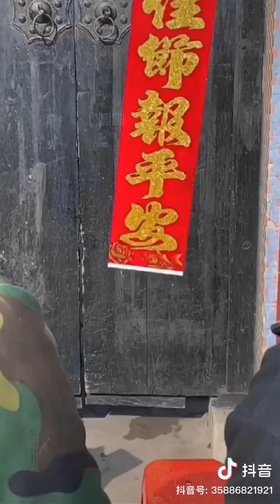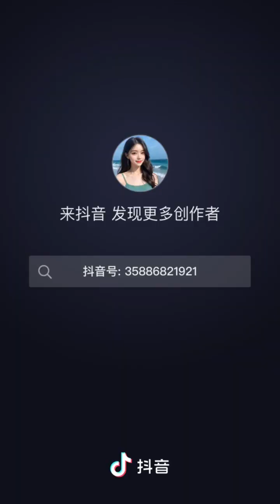14 January 2024